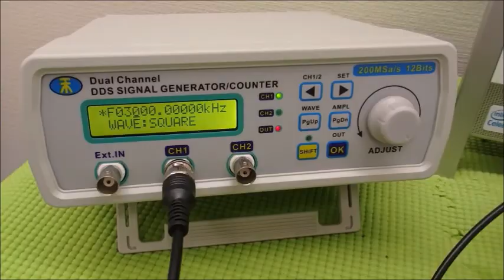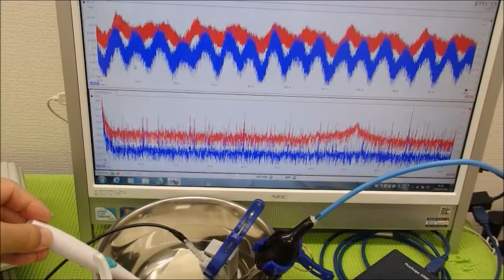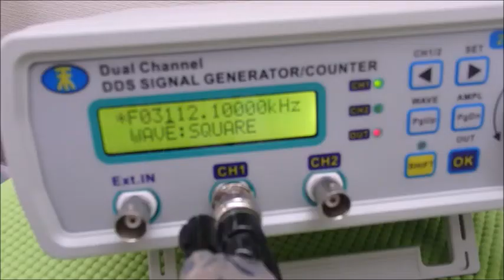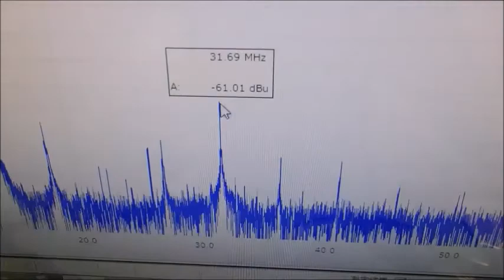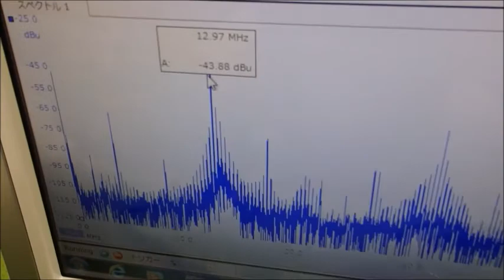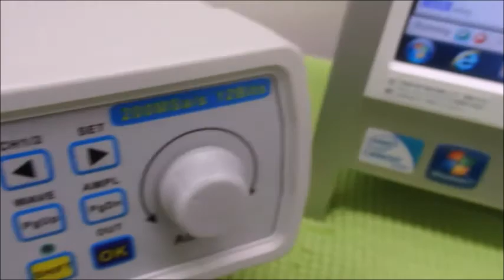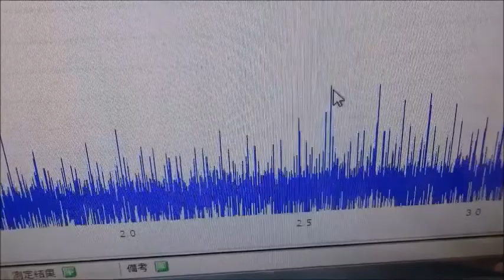表面弾性波を利用した超音波制御技術 ultrasonic-labo